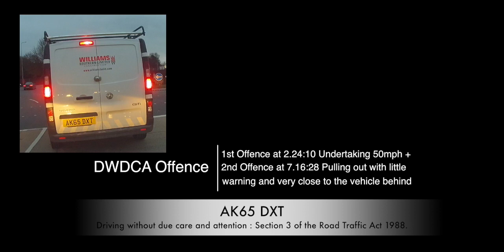Silent Witness Dash Camera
How not to drive a company vehicle